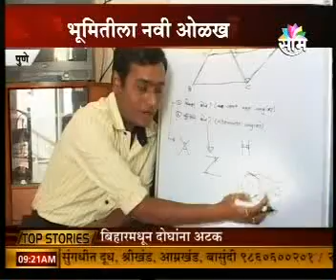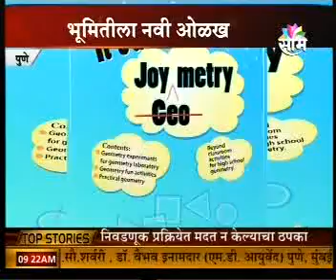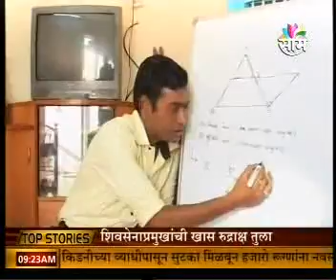Geometry news saam TV